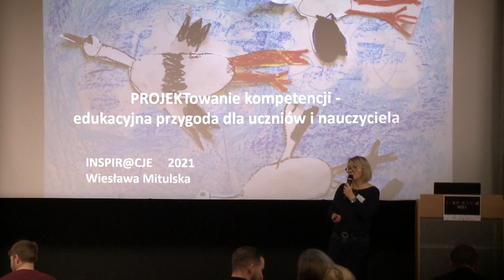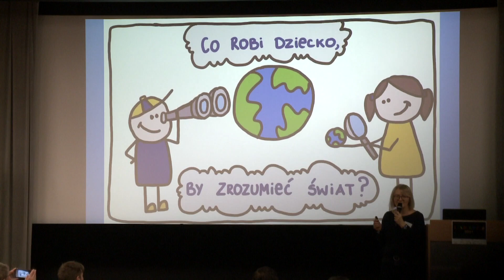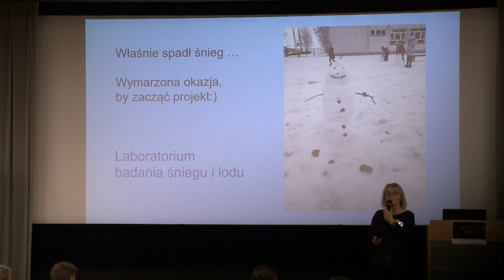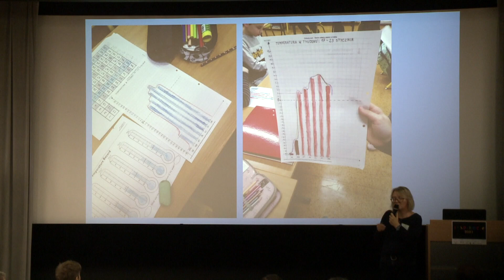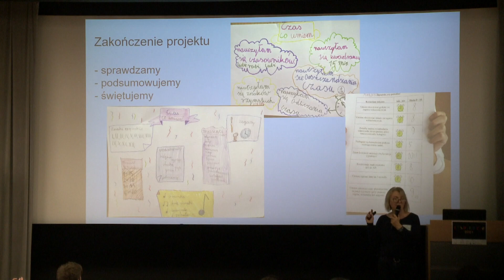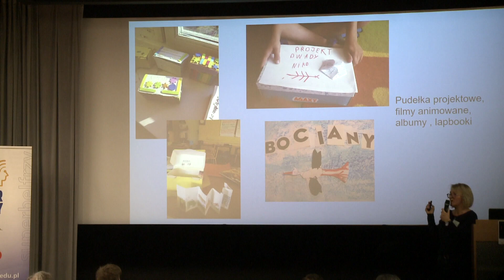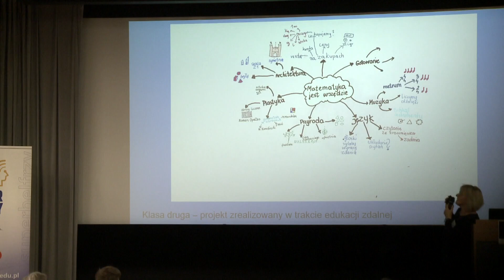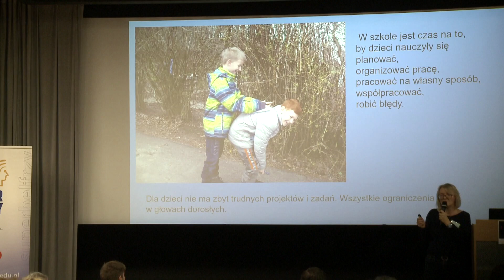PROJEKTowanie kompetencji u najmłodszych uczniów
Dla współczesnego nauczyciela  wyzwaniem jest takie organizowanie procesów nauczania - uczenia się, by uczniowie, a później absolwenci dali sobie radę w szybko zmieniającym świecie. Trudno dziś przewidzieć jakie umiejętności i kompetencje będą potrzebne w przyszłości naszym uczniom. Możemy tylko przypuszczać, że  jedną z najważniejszych kompetencji będzie gotowość do uczenia się przez całe życie. Umiejętność uczenia się, współpracy w zespole, planowania, skutecznego komunikowania się oraz samodzielność i odpowiedzialność, to kompetencje cenione na rynku pracy. Nie znam lepszej metody pomagającej w ich rozwijaniu, niż praca metodą projektu - mówiła podczas INSPIR@CJI 2021 w Warszawie Wiesława Mitulska, nauczycielka ze Szkoły Podstawowej w Nowej Słupi i członkini grupy Superbelfrzy RP.

Konferencja INSPIR@CJE 2021 odbyła się w Warszawie w dniach 25-26 września 2021 r. Uczestniczyło w nich blisko 300 nauczycieli z całego kraju. Organizatorami były: Think Global sp. z o.o., Fundacja Think! i Edunews.pl. Partner merytoryczny: Superbelfrzy RP.
Partnerzy: Amazon, Samsung, Cartoon Network, Learnetic, Skriware, Wydawnictwo Pedagogiczne Operon, ZłotyNauczyciel.pl, Warszawskie Centrum Innowacji Edukacyjno-Społecznych i Szkoleń. Wszystkim Partnerom dziękujemy za wsparcie tego wydarzenia edukacyjnego.